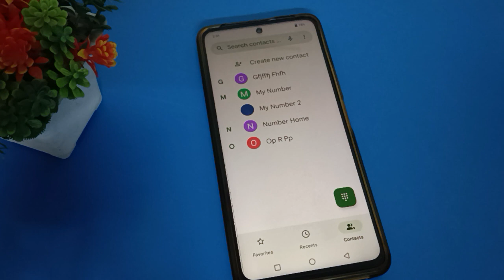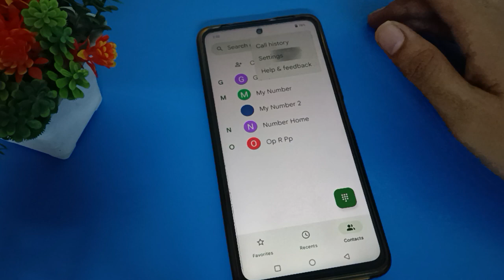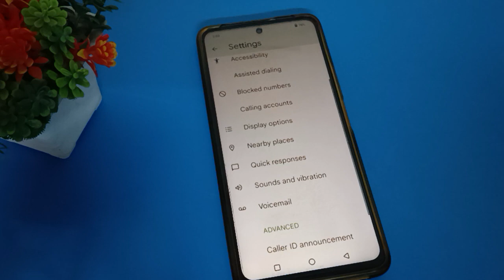contact number unblock kare iqoo neo 7 5g, how to unblock contact number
how to unblock contact number iqoo phone | how to unblock contact number | how to remove block number in iqoo phone | how to save contact number iqoo phone |  block number ko kaise unblock karen